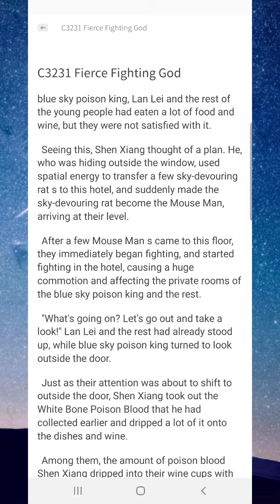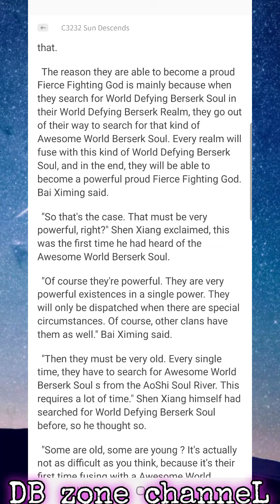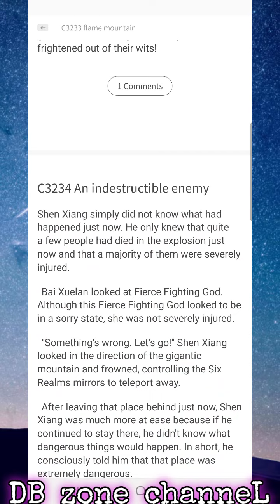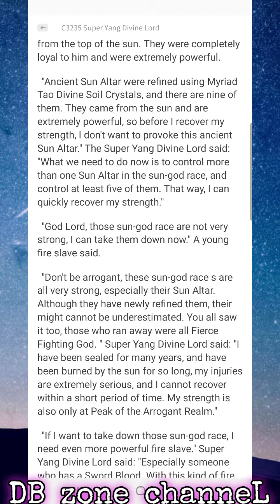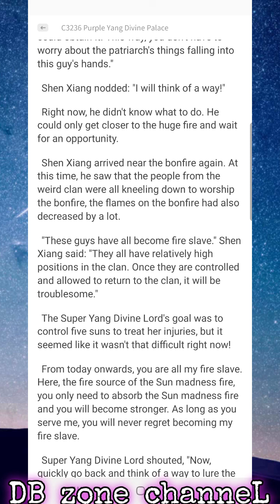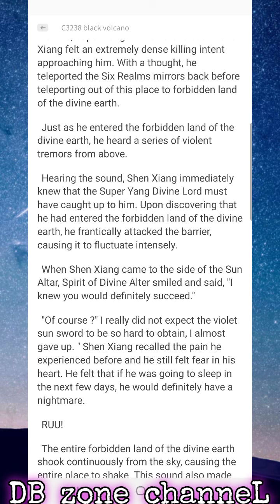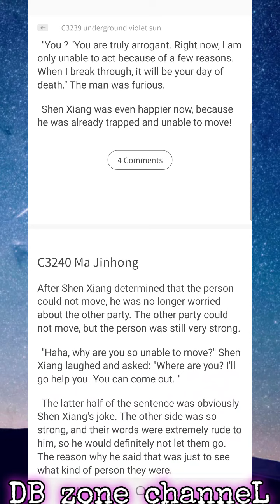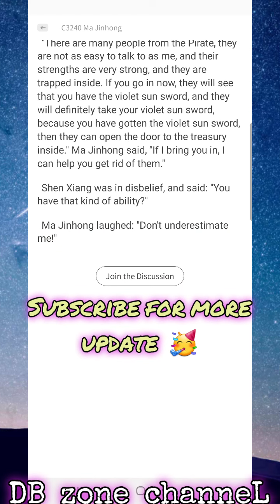World Defying Dan God C3231-3240